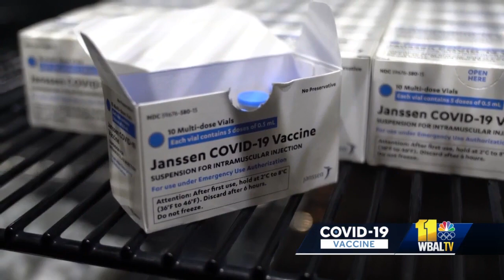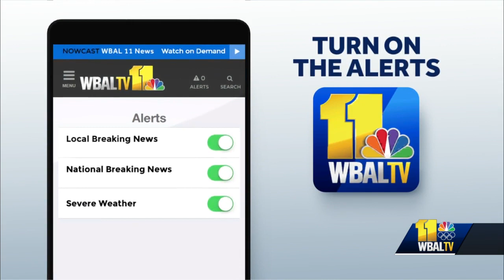Maryland makes adjustments statewide amid J&J vaccine advisory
The Maryland Department of Health is directing all COVID-19 vaccine providers to pause administration of the Johnson & Johnson vaccine. This comes as the Centers for Disease Control and Prevention and the Food and Drug Administration recommended a pause of use of the Johnson & Johnson COVID-19 vaccine in the U.S. over blood clot concerns.